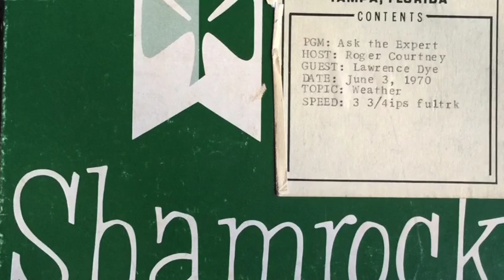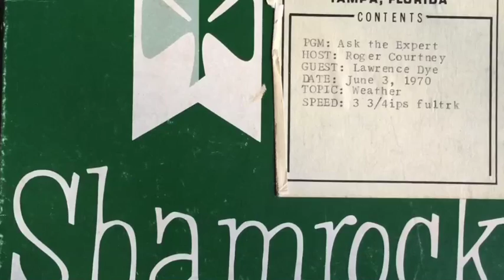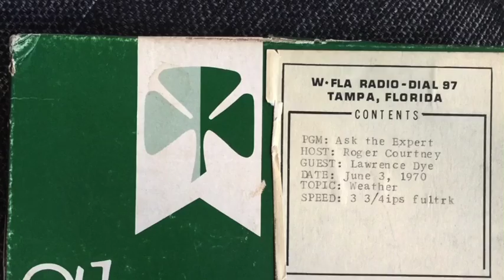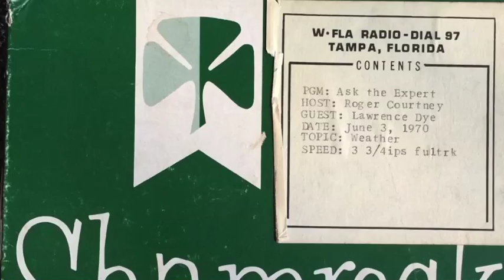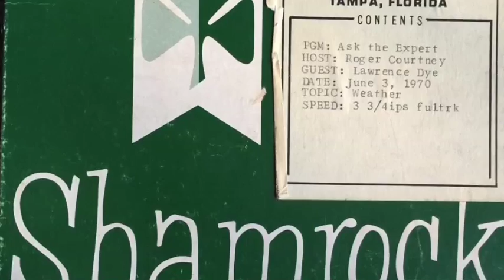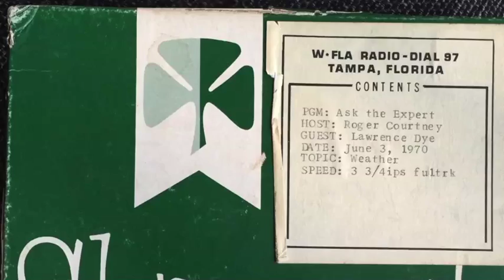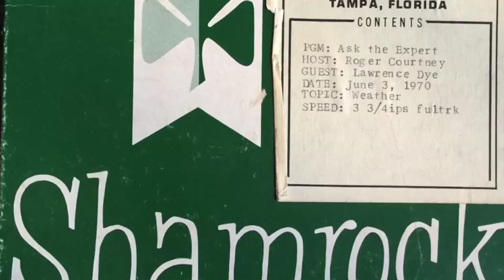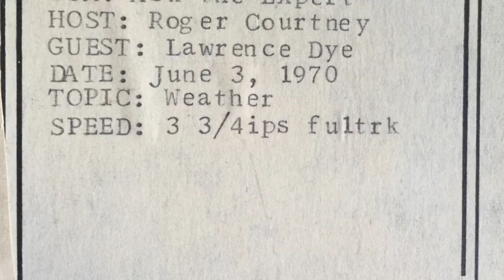Ask The Expert (WFLA Radio, Tampla Fl) - June 3, 1970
Radio interview with Lawrence Dye (Meteorologist in Charge) of the Tampa Weather Bureau in June 1970